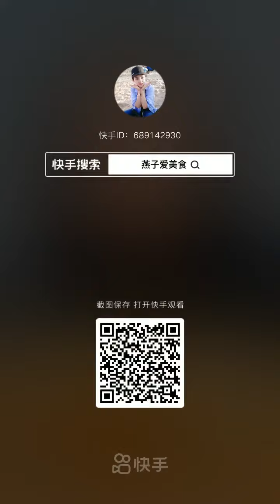Mukbang TV Food: 🍲Chinese Mukbang: ASMR Eating, Spicy Enoki, Squid Sticky Rice, Pork Belly🍗